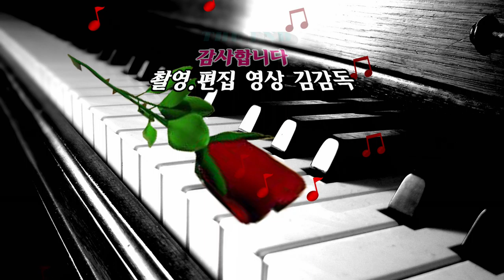징검다리음악회/기업가정신 계승발전을 위한 업무협약서/영상김감독